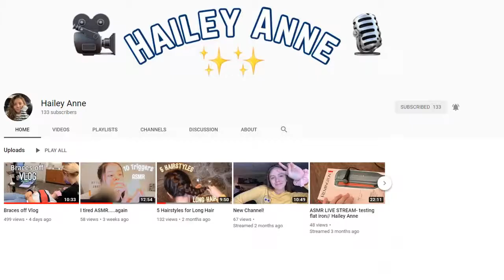HAPPY BIRTHDAY HAILEY ANNE!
►Any Questions?/ Requests?/ Suggestions? or Etc?◄